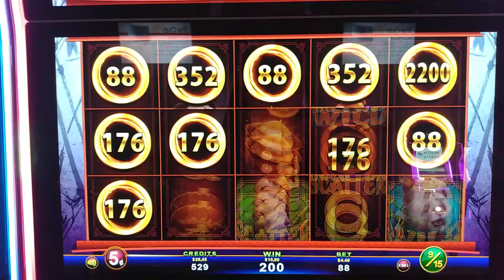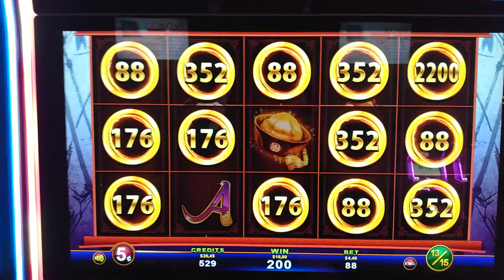88 Link Bonus Action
Hot slots 88 Link